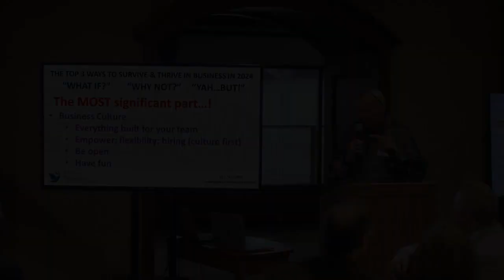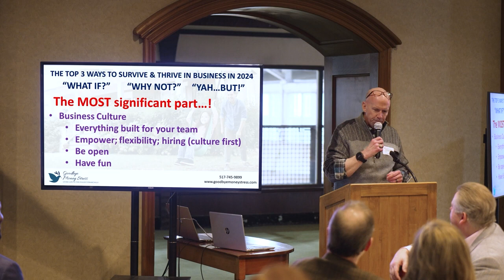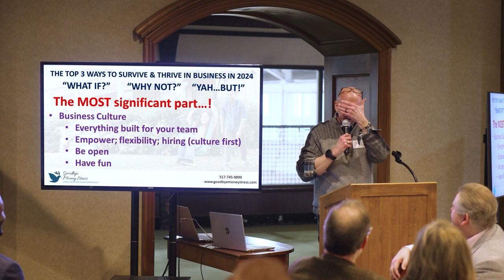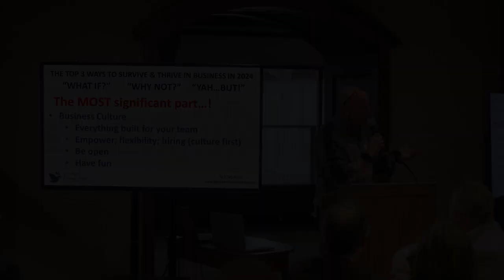Be Open Richmond Clip 7 of 7 2024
GB Richmond, owner of Goodbye Money Stress and former co-owner of a successful Wealth Management Firm with his brother, shares valuable insights in this video series. He recommends taking periodic retreats and creating a structured process for reflecting on your business. Across seven videos, GB will guide us through principles, suggest who should participate, and outline key areas of focus. For more information on CBRT The Business Round Table, please see our